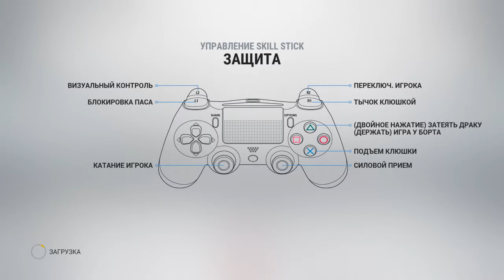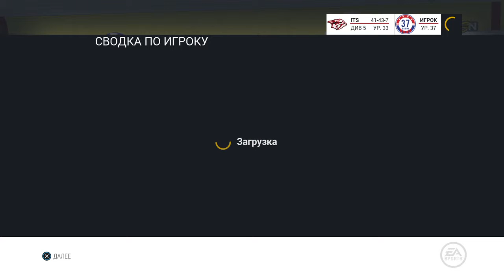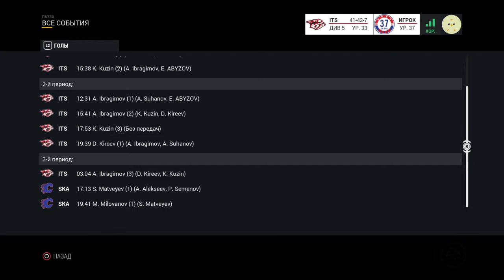ICE TIGERS RU vs SKA from Neva